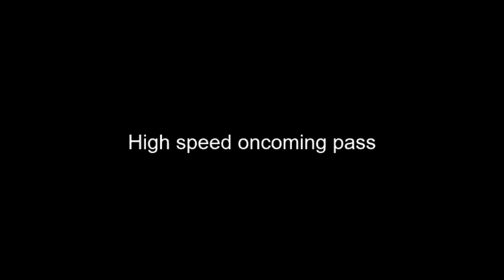Bike Vs Car, High Speed Head to Head, Blyth Road AB11 XAB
From April of this year, on the road from Blyth to Worksop in Nottinghamshire, a very high speed oncoming pass. Thankfully I was close to the edge of the road and managed to hold a straight line.